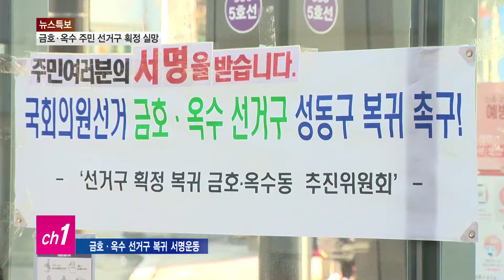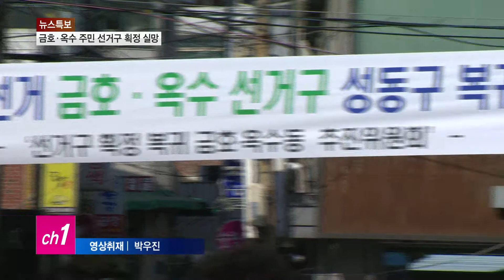"다음 총선에선 꼭..." 선거구획정에 실망한 금호·옥수 주민들_티브로드서울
[티브로드 임세혁기자]

[앵커멘트]
성동구 금호옥수동 주민들은
지난 2016년 총선에 이어 이번에도
중구성동 을 선거구로 편입된
금호옥수동을 돌려받기 위해
활발한 서명운동을 펼쳐왔습니다.
하지만 중구성동 을 선거구를
그대로 유지하기로 획정안이 결정되면서
두 번째 실망에 빠지게 됐습니다.
주민들의 소회와 계획을 들어봤습니다.
임세혁 기자입니다.

[기사내용]
지난 2월부터, 선거구를 되찾기 위해
서명운동에 매진했던 성동구 금호·옥수동 주민들.

지난 2016년 중구와 합쳐진 금호옥수동을
성동 갑 선거구로 되돌리고
대신 중구를 종로와 합쳐달란 운동이었습니다.

서명인원이 2만명을 돌파할 정도로
뜨거웠던 참여 열기.

하지만 이달 7일
인구 하한을 13만9천명,
상한을 27만 8천명으로 정한
선거구획정안이 국회를 통과하면서
인구합산 27만 8천을 넘는 중구와 종로구는
합치는 게 어려워졌고
주민들의 꿈도 무산됐습니다.

소식을 들은 주민들은 현재까지도
분을 삭히지 못하고 있습니다.

봉윤덕/성동구 금호동
(엄청 화나죠. 왜 우리 성동구민이
중구에 가서 투표해야 합니까.
엄청 화나는 일이죠. 한참 잘못된 일이죠.
다음에는 시정해야 됩니다.)

주민들이 그동안 얼마나 서명운동에 열심이었는데
이런 결과가 나오게 됐다며
슬퍼하는 주민도 있습니다.

구미정/성동구 금호동
(우리 선거구를 찾겠노라고 노력을 했는데
이번까지도 기대했었어요.
그런데 안돼서 너무 속상합니다.)

한 주민은 다음번 총선을 기약하자며
희망의 끈을 놓지 않았습니다.

정길봉/성동구 금호동
(분구가 안된건 너무 속상하고요.
차기에는 꼭 우리 성동구로 찾아와서
갑이 되고 을이 돼서
우리 지역구 국회의원이 나왔으면 좋겠습니다.)

지난 2016년에 이어
2번째 시도마저 실패에 돌아간
주민들의 선거구 복귀 운동.

실망과 속상함을 품은 주민들의 눈길은
벌써부터 다음번 총선을 향하고 있습니다.

티브로드 뉴스 임세혁입니다.

(촬영/편집-박우진 기자)